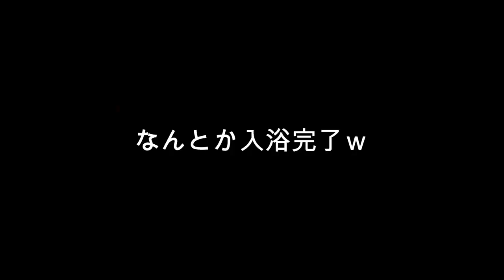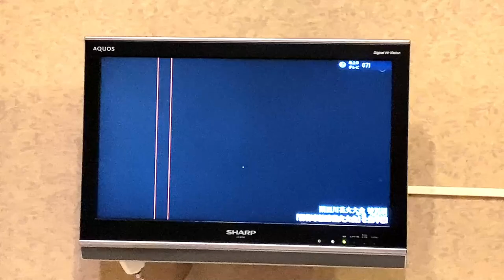さ～どうなる？！愛犬(シロコロ)と初の家族旅行へ！！【2022夏休み】